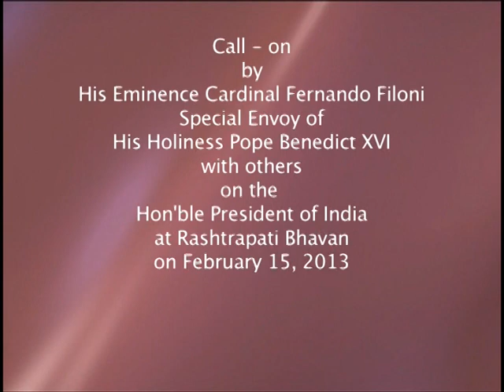Special Envoy of His Holiness Pope Benedict XVI along with others called on President Mukherjee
Special Envoy of His Holiness Pope Benedict XVI along with others called on President Mukherjee at Rashtrapati Bhavan today on February 15, 2013